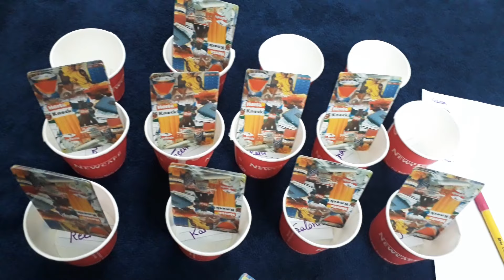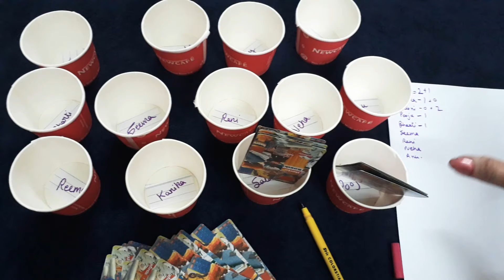Me and my friends😍kitty party game ❤fun game 😍lucky game